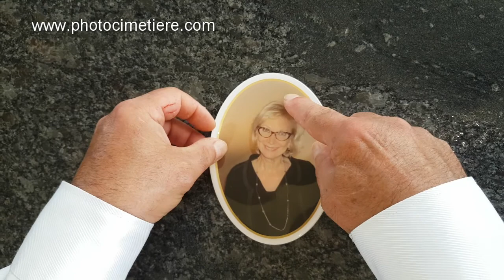Pose d'un médaillon funéraire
Explication sur la pose d'un medaillon funeraire personnalisé commandé sur le